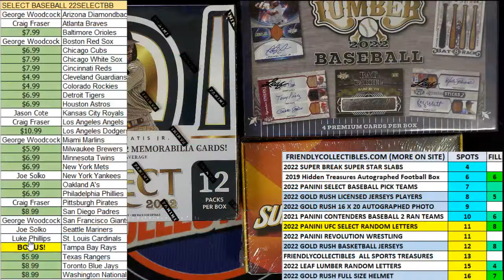2022 Leaf Metal Draft Football Hobby Box FILL A ID 22LEAFFBHOB102